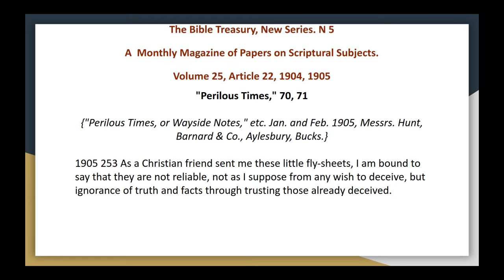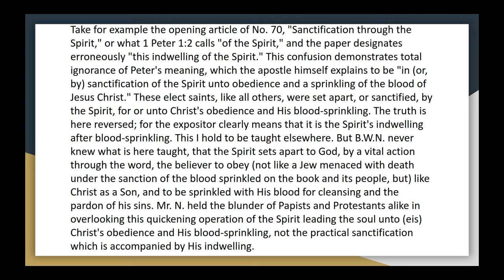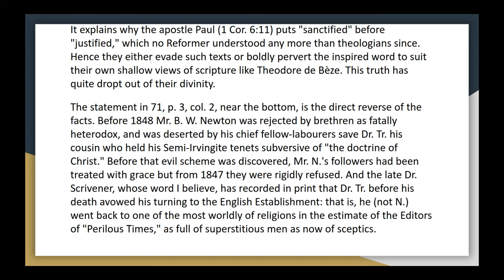The bible treasury vol 25, 22 perilous times, 70,71 audio article